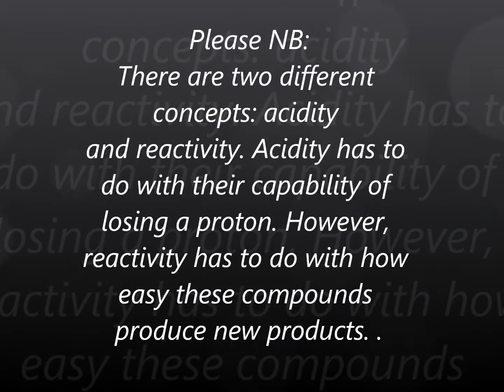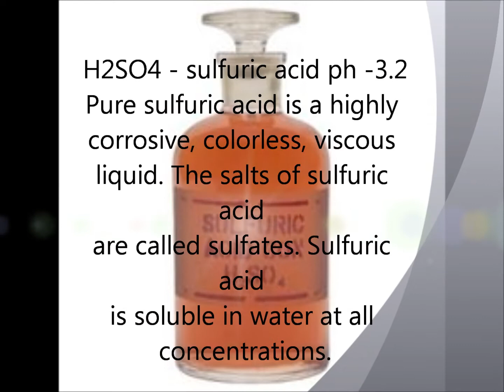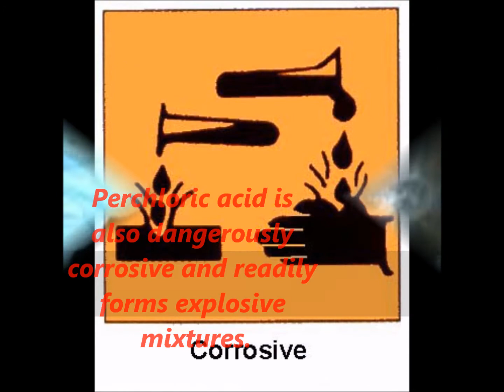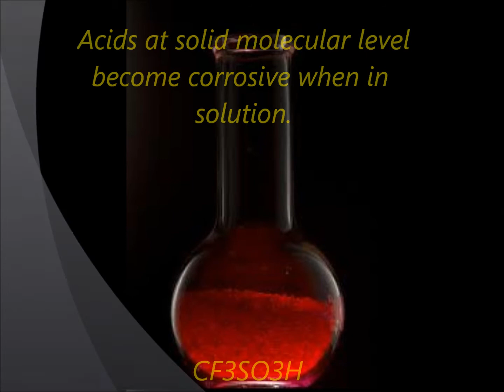Top ten acids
a short movie on corrosive acids